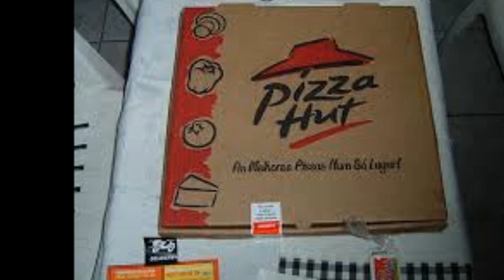jimmy's pizza hut jingle